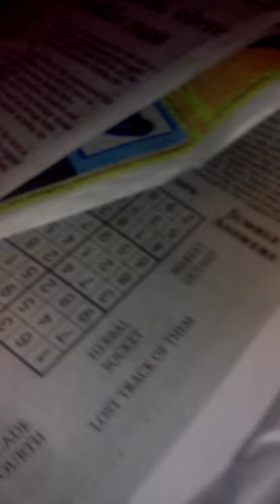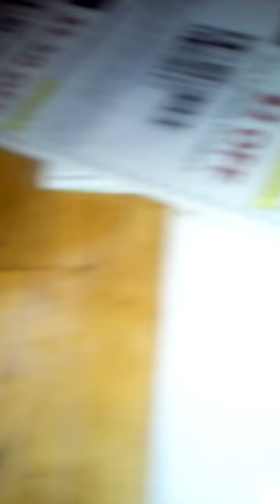Fast and furious Brady's cars(3)